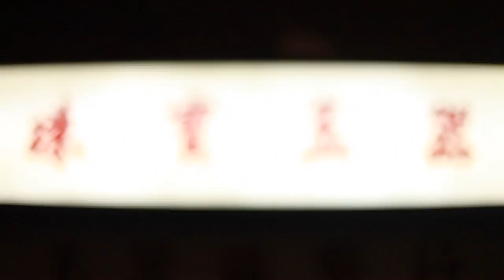Friends With The Help - East Van Shit - Official Music Video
The official music video for "East Van Shit", the first single, from the debut self-titled mixtape from Friends With The Help. The video was produced, directed, filmed, and edited by Stephen Gillis for Random Pictures.

Get your FREE copy of the Friends With The Help mixtape

Follow filmmaker Stephen Gillis on Twitter @stephengillis and follow Random Pictures @randompictures or join the Facebook

For the best in limited edition artist driven t-shirts check out Invite Only Apparel

Additional Cinematography - Mitch Warner

Special Thanks - Mitch Warner, Pro Vision Rentals, Invite Only Apparel, Joe's Cafe, Applause Video, Byron, Peter, Corvid, Joose, the entire Stoop Fam and our other families.